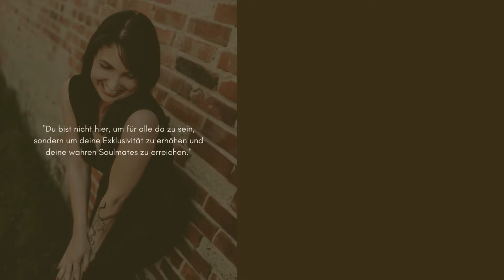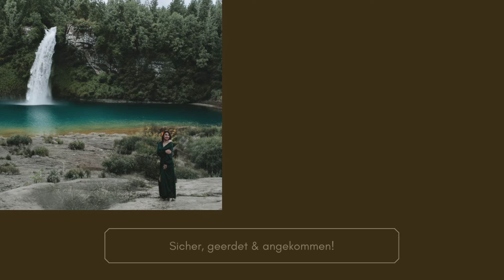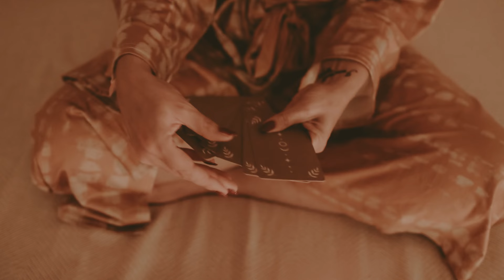Danke, dass es Dich gibt! || Das bin ICH ✨💖✨ || Für Euch ein paar Momente meines Seins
✨In diesem Video welches Dank der wundervollen ​⁠@Animoments-Photography ✨💖✨entstanden ist, möchte ich euch mit in meine Energie nehmen. Um euch neben meinen Kartenlegungen ein Bild zur Stimme und den Händen zu geben ✨🙏🏼🍀

Ich möchte dich befähigen, an Dich zu glauben, an Dein Licht und Deine wahrhaftige Größe 👑

Erlaube Dir dein Sein, deine Freiheit und deine Leichtigkeit. Lebe deine Liebe und erleuchte die Welt 🌍 mit deinem Licht.

FREIHEIT. LIEBE. SPIRIT. LEADERIN. BEFÄHIGERIN. SPIRITUELLE WEGBEGLEITERIN. LEICHTIGKEIT. LEBENSFREUDE. VERLETZBARKEIT. MUT.

All das durfte ich lernen, um in meine Wahrhaftigkeit und somit meine Berufung zu finden. Meine Berufung Dich zu befähigen und in deine wahre Größe erwachsen zu lassen. Aus dem Herzen und mit ganz viel Liebe.

Danke, dass es Dich auf meinem Kanal gibt und danke, dass Du die Welt 🌍 erstrahlen lässt.

Deine Carolin
Die Seelenflüsterin®️